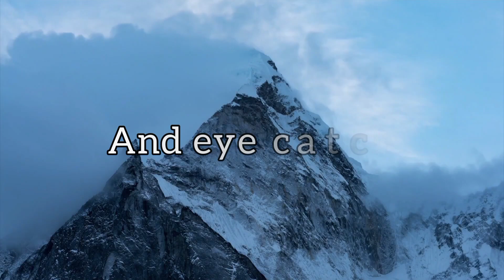Channel trailer | Unspoken Thoughts | Views | Beauty Of Nature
This video sumerise the whole channel which delivers you entertainments, enjoyment, views and many other categories.